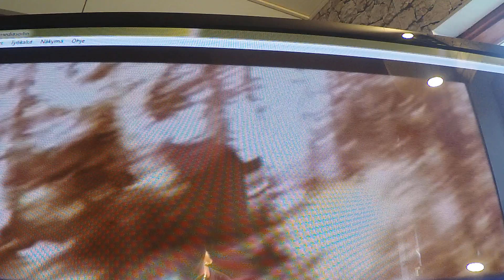Timppa Läähätän ja käkähdyn😎🎤🎤